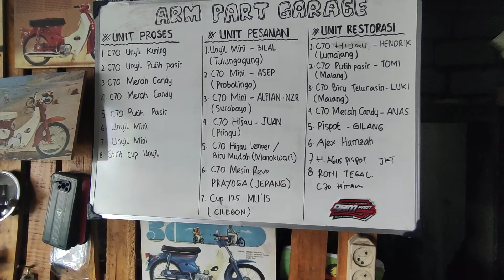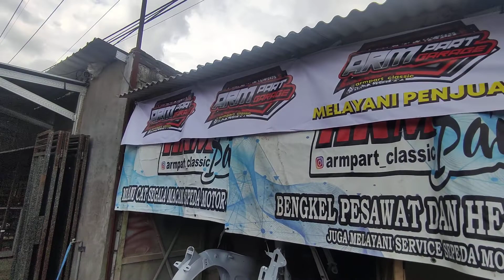HONDA CUB 125 KARYA ANAK BANGSA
⭐⭐ARM part Garage⭐⭐
Melayani penjualan
🛵 Motor classic
⚙️ Sparepart
🥳 Accesories
🔧 Restorasi
📷 @armpart_classic / alby_classic
🚚 Seluruh 🇮🇩

*Tanya part hub admin*
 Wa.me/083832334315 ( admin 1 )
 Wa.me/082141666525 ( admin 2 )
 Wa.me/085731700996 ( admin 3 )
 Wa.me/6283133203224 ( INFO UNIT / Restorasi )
⛔ WARNING⛔
ARM PART GARAGE